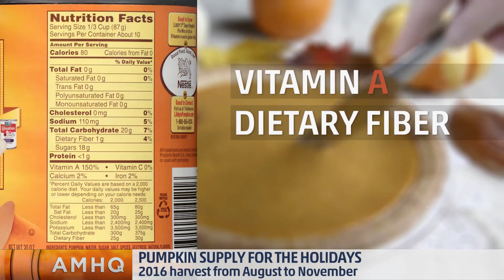Pumpkin Supply for the Holidays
Last year holiday meals were put in jeopardy by a pumpkin shortage. Can we expect the same this year?